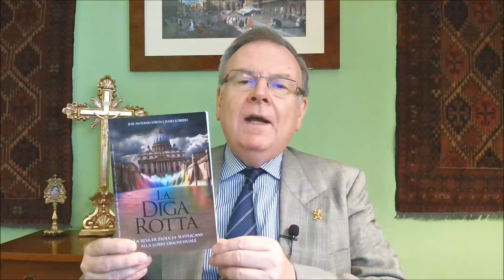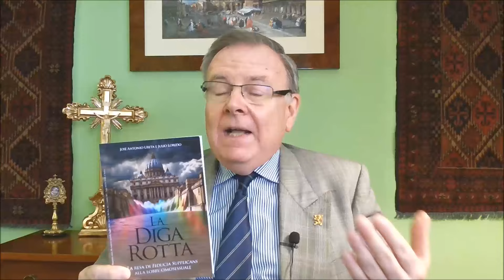Riparazione!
Quando è che la presenza dell’omosessualità nei seminari, e anche negli ambienti della Curia vaticana, diventa “troppa”? Esiste una misura che si può tollerare? Abbiamo appena finito il mese di giugno, tradizionalmente dedicato al Sacratissimo Cuore di Gesù, e oggi invece trasformato nel mese del cosiddetto orgoglio omosessuale. Dobbiamo, prima di tutto, riparare.

VUOI RESTARE SEMPRE AGGIORNATO SU COSA SUCCEDE NELLA CHIESA?

DIVENTA ANCHE TU UN APOSTOLO. Dà un like e poi clicca su CONDIVIDI per aiutare a far crescere questo canale.